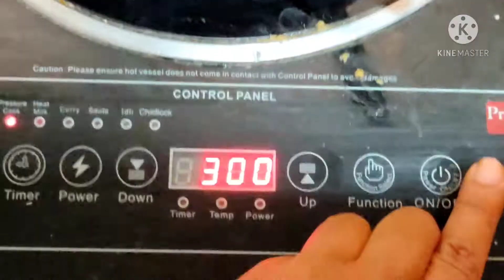Andhra style ಸುಟ್ಟ ಬದನೆಕಾಯಿ ಪಚ್ಚಡಿ recipe / Very tasty yammy recipe in Kannada